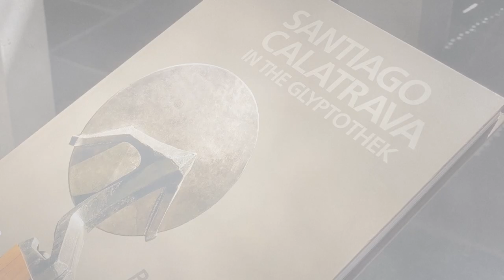Santiago Calatrava in Munich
The famous architect now until 23 October with a very special exhibition in the Glyptothek!

We were for you in the Antikensammlung Glyptothek and give you a little insight into the exhibition and exhibition catalog!